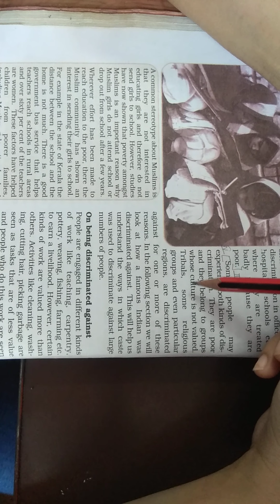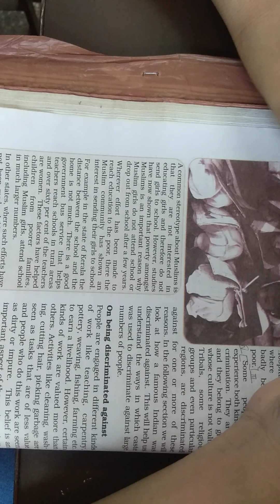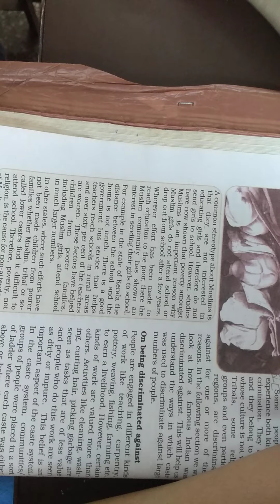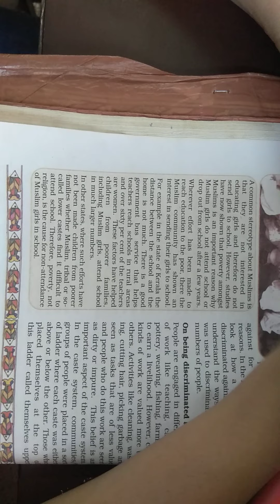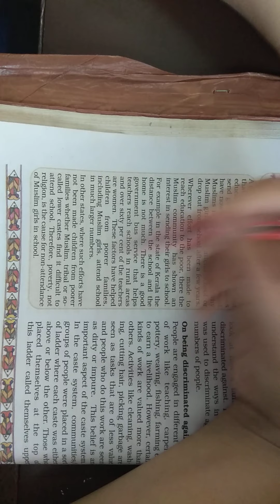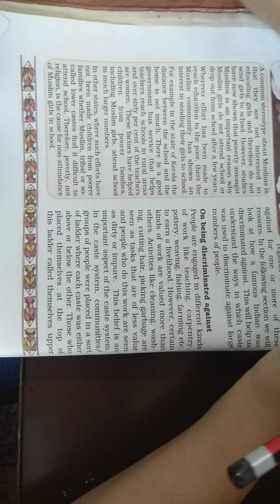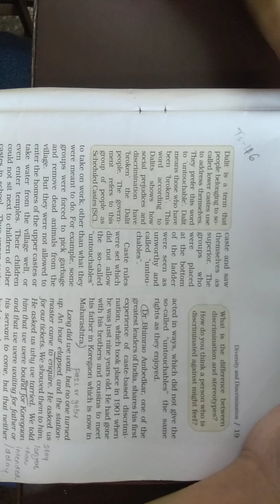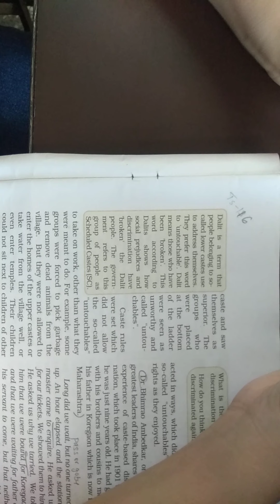Class 6 Civics Chapter 2 Part 4